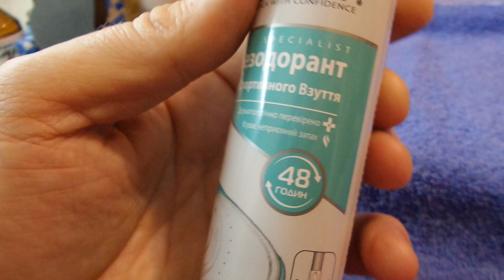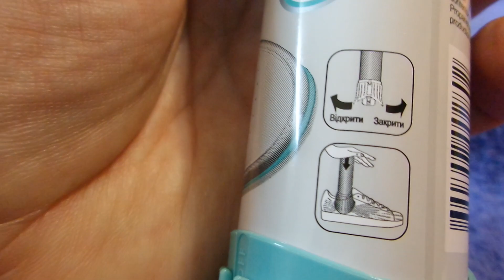i Аврора Silver Дезодорант для спортивного взуття Deodorant for sports shoes Украина Ukraine 202306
Аврора Silver Дезодорант для спортивного взуття Deodorant for sports shoes Украина Ukraine